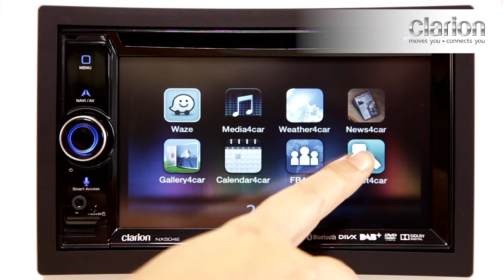Usare Twitter su iPhone con Smart Access